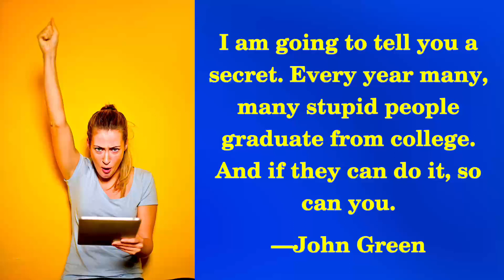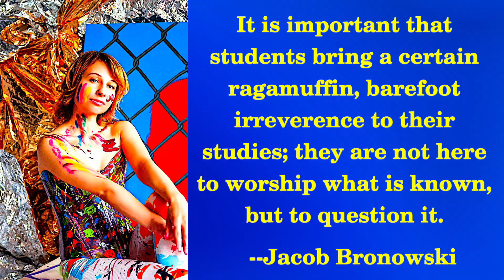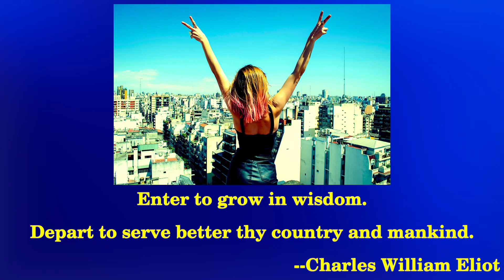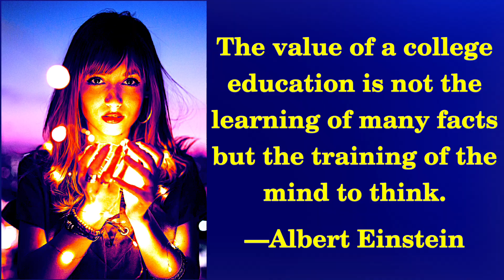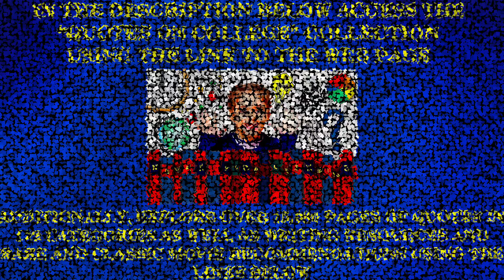QUOTES ON COLLEGE